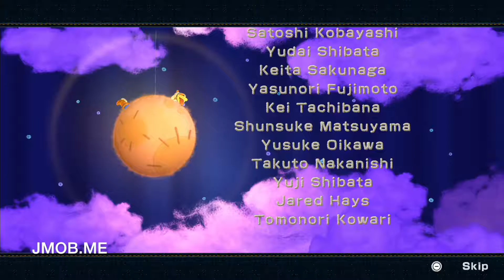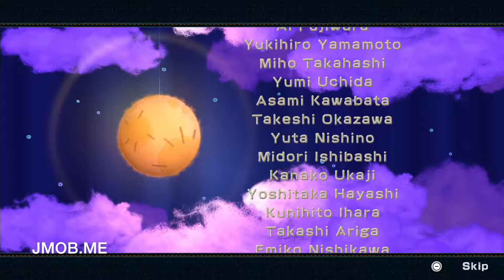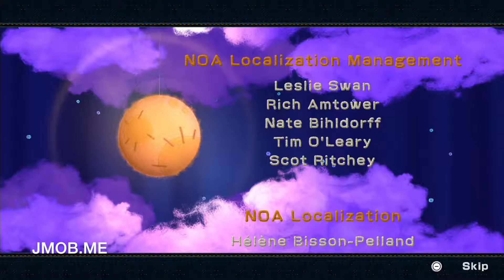Yoshi's Woolly World World 6 Part 2 (1080p60)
I casually play through the second half of World 6 in Yoshi's Woolly World. Still casual. There is no commentary, just gameplay. There are obviously spoilers.